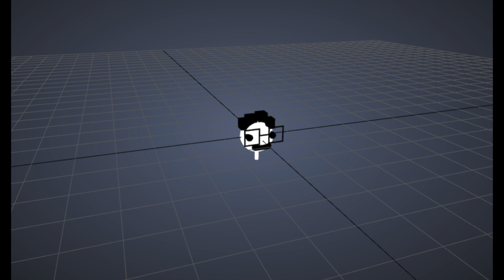clown in this video (this video has deep meaning)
you tube video (there is deep meaning to this youtubed video)